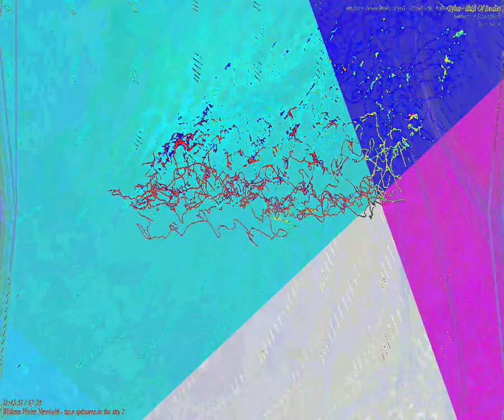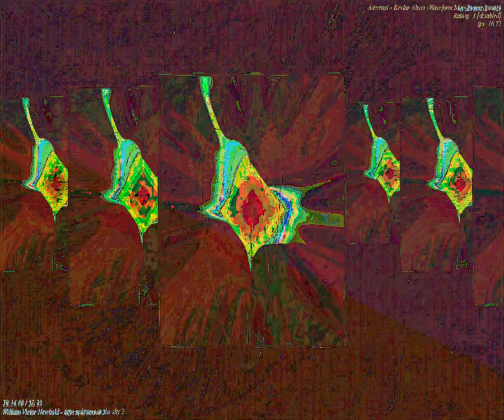[EPILEPSY WARNING] Movie 23 09 12 03h49m21s